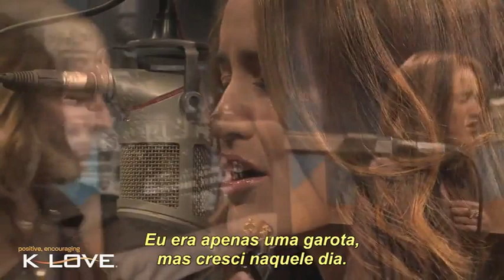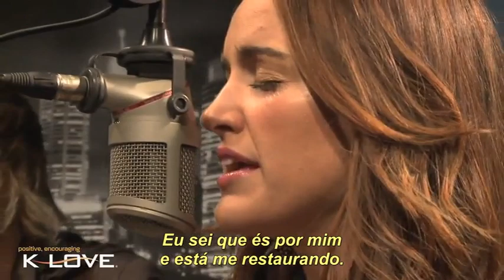Britt Nicole - All This Time (K Love) Legendado